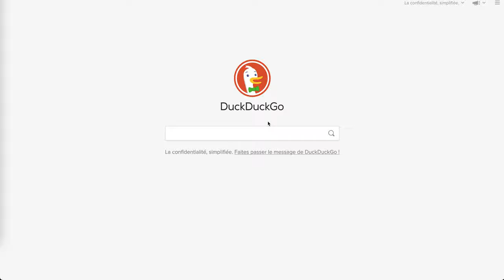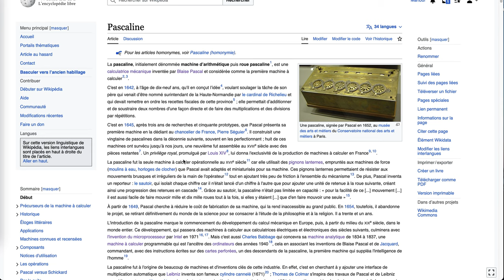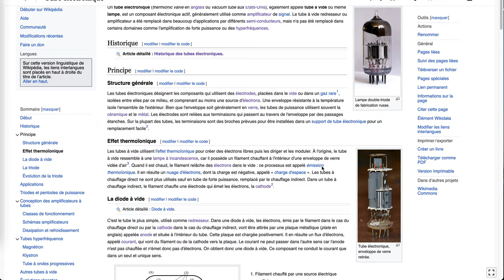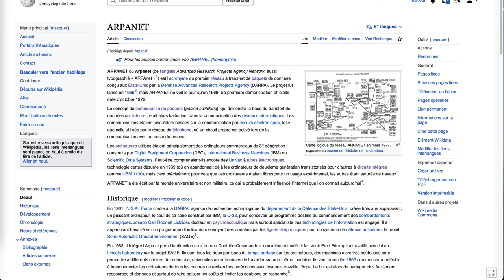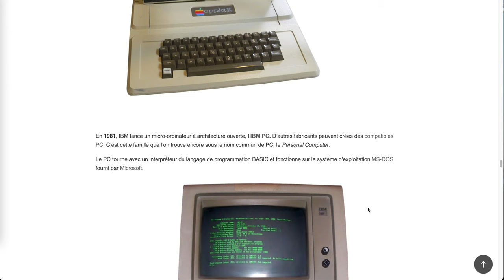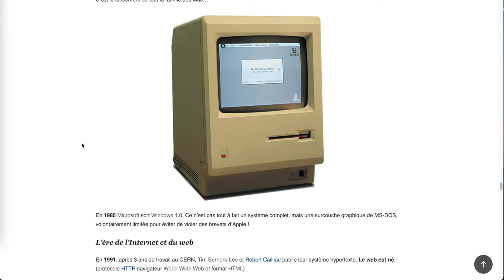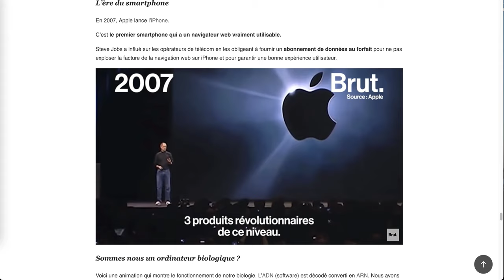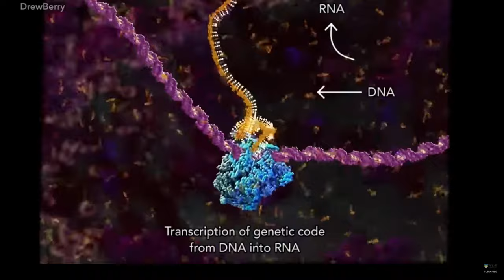D'Anticythère au Métavers, de Bill Gates à Steve Jobs, voici l'histoire de l'informatique.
Histoire de l' informatique depuis les grands ancêtres avec la machine d'Anticythère, jusqu'au Métavers, en passant par la machine de Babbage, Ada Lovelace, l'informatique d'IBM, de Digital et ses PDP-11, de la micro-informatique de Bill Gates et Steve Jobs.

Puis l'ère du web, l'ère du smartphone, et bientôt l'ère de la réalité augmentée ?

On ordinateur c'est quoi ?
→  Un ordinateur, c’est une machine universelle programmable.

Tout comme l'humain qui aime bien se raconter des histoire. Le logiciel, la culture se pose sur le matériel, la biologie.

La machine d'Anticythère..

Les geeks barbus..